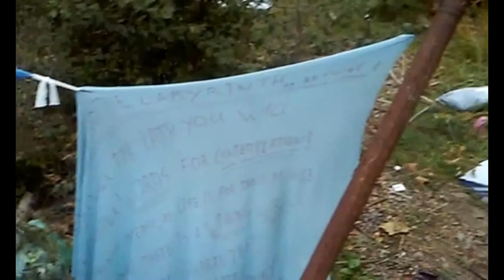The Labyrinth of Refuge by Twatrick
The labyrinth of refuge

The installation by Underground English artist Twatrick (Stanley Bostwick) made in empty and abandoned site in Kaunas downtown (Savanorių pr. 13, Kaunas, Lithuania), just beside the oldest brewery in the city ("Kauno alus"), in font of Kaunas Synagogue, during the night from 8th to 9th of October 2015.

As Twatrick explained: "The labyrinth, represents the journey anyone who is ostracised by society because of their race, religion, disability, social status, or sexual orientation etc has to take to survive. Artists are invited to bring along a piece of art or performance to illustrate one or more of the words encountered on this journey of life people are forced to take everyday somewhere in the world. Everyone is invited to participate or spectate. No booping allowed,boop boooop.
Fear hope love family marriage death segregation sanctuary violence refuge opportunity food. "

"This installation is not officially part of the KAUNO BIENALE , and will last till the end of the show,..artists are advised to sign thier work .the primary artist would like to point out he got into the show through the back door with no official invitation and wanted to share this platform with young growing unrecognised artists in the Kaunas area that have done such a wonderful job of making him feel welcome.
Please respect the space offered for our use by not using spray paint etc on the property walls blah blah boop booop..
Primary artist ,.TWATRICK ( Stanley bostwick)"